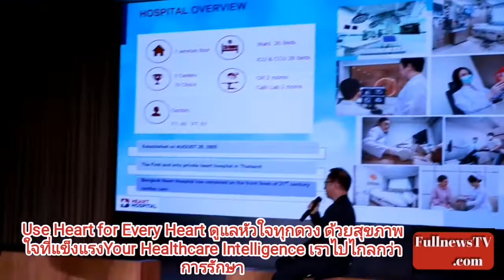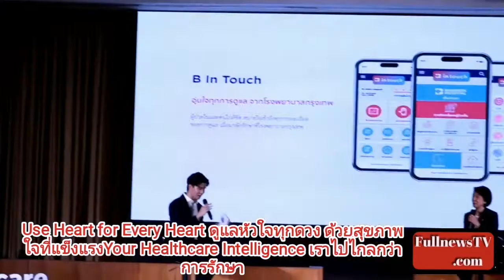Use Heart for Every Heart ดูแลหัวใจทุกดวง ด้วยสุขภาพใจที่แข็งแรง Your Healthcare Intelligence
Use Heart for Every Heart ดูแลหัวใจทุกดวง ด้วยสุขภาพใจที่แข็งแรง
Your Healthcare Intelligence เราไปไกลกว่าการรักษา